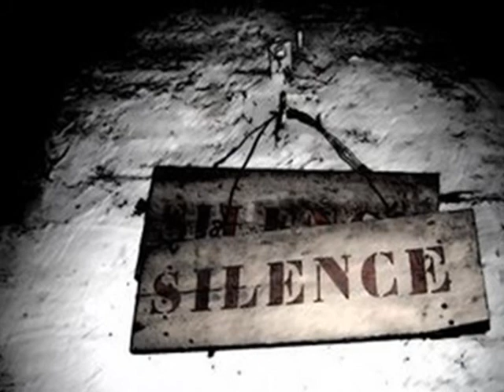blue eyes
te ador!